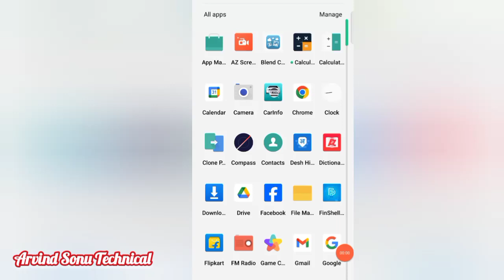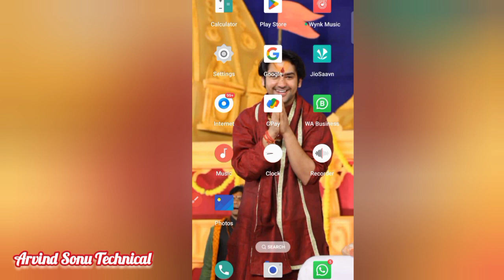How To Removed blacklist Number In Oppo Realme Redmi Vivo Sumsung || oppo phone se blacklist number